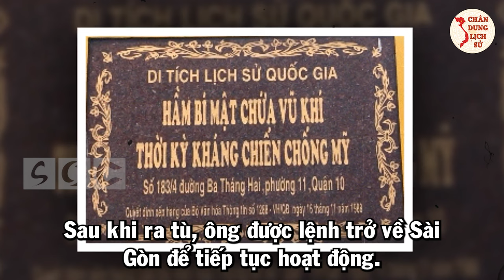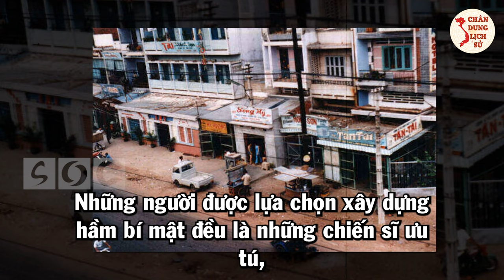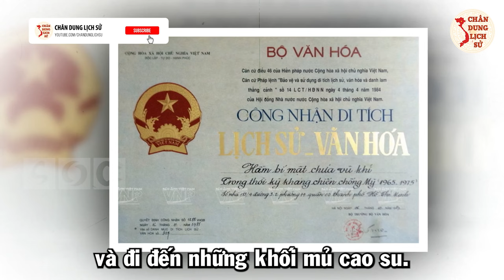Bí Mật Thú Vị Về Chiếc Xe Chở Vũ Khí Đánh Mỹ Cùng Câu Chuyện Về Biệt Động BA MỦ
Quý vị và các bạn thân mến, tại triển lãm “Bản hùng ca Xuân Mậu Thân 1968”, do Bảo tàng Lịch sử Quân sự Việt Nam tổ chức ngày 02/4/2018, công chúng đã được gặp nhiều nhân chứng lịch sử và chiêm ngưỡng nhiều hiện vật từng tham gia vào cuộc Tổng tiến công này. Trong số đó, có chiếc xe xích lô chở mủ cao su của chiến sĩ Biệt động Đỗ Văn Căn (bí danh Ba Mủ) đã sử dụng để hoạt động hợp pháp chuyên chở vũ khí chuẩn bị cho các trận đánh của Biệt động Sài Gòn từ năm 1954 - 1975. Vậy “bí mật” đằng sau chiếc xe lịch sử này là gì? Mời quý vị và các bạn theo dõi video ngay sau đây của Chân Dung Lịch Sử.